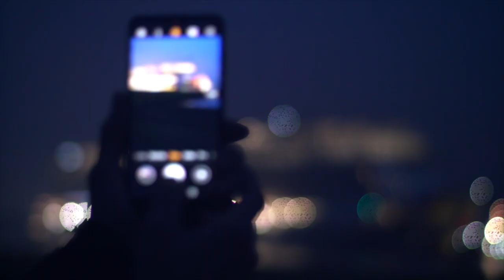Norwegian Encore Conveyance